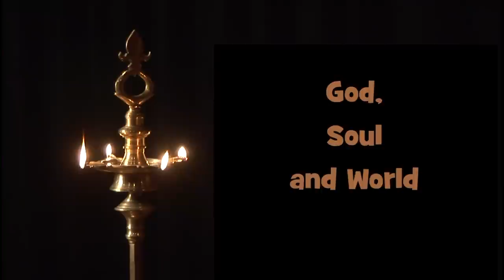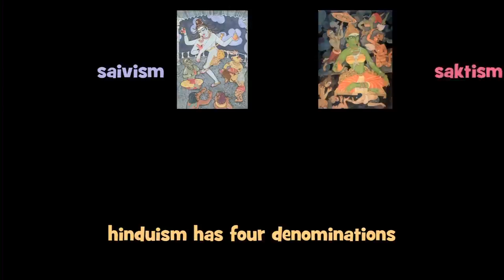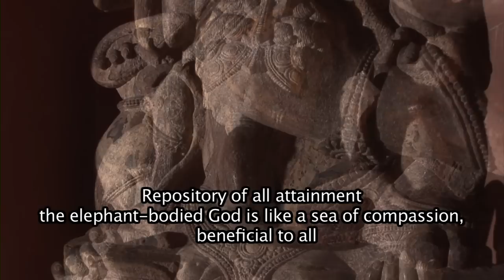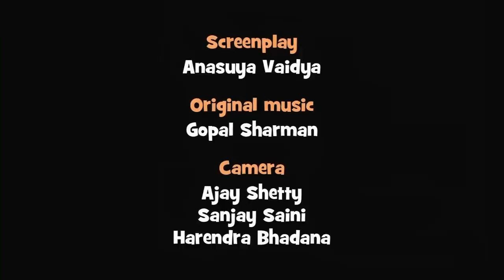God, Soul and World - What Is Hinduism? Pilot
This pilot episode of our new educational video series is based on Chapter Three of the book "What Is Hinduism?" by the editors of Hinduism Today magazine and is inspired by the teachings of Satguru Sivaya Subramuniyaswami. It was produced by SaaReeGaa Films in New Delhi.

Each of the 46 chapters plus the introduction of "What Is Hinduism?" will give the source material for a half-hour video episode to be crafted and released, roughly one every three months, in the years ahead.

These educational videos are provided by the editors of Hinduism Today for free as a public service to everyone interested in learning or teaching about the Hindu faith.